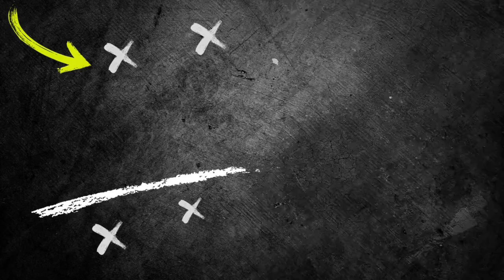✅Soccer Tactical Finishing Drills / 2 Variation